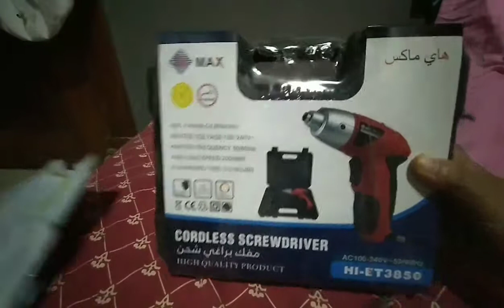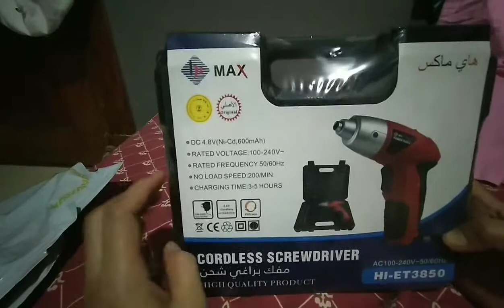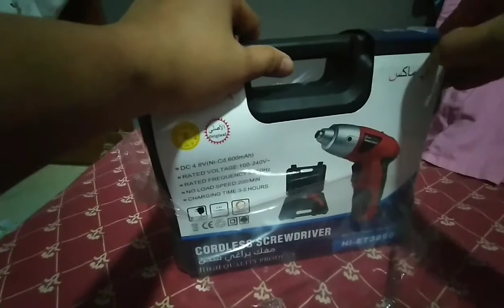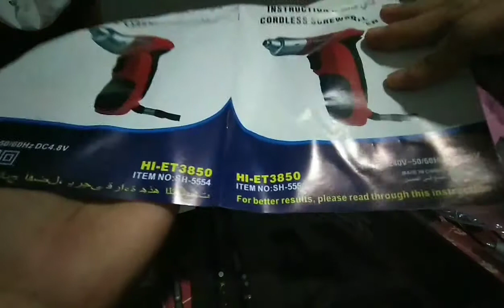Unboxing Cordless Screwdriver testing and review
..Dc 4.8 Ni- cd 600mah
..Rated voltage 100-240v
..Rated frequency 50/60 Hz
..No load speed: 200/ MIN